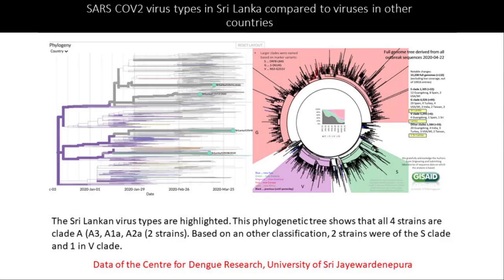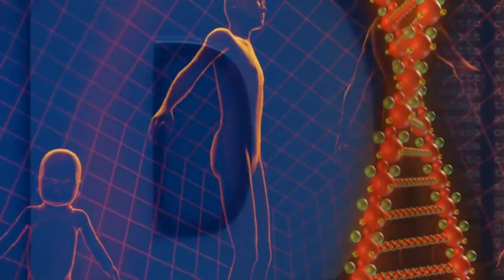USJP has Discovered Covid 19 Gene Sequence කොවිඩ් 19 පිළිබද ජපුර විද්‍යාර්ථයින්ගේ විස්මිත අනාවරණය.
කොවිඩ් 19 පිළිබද ජපුර විද්‍යාර්ථයින්ගේ විස්මිත අනාවරණය.
විශේෂයි - ලංකාවේ පළමු සොයාගැනීම

Covid-19 වෛරසය හේතුවෙන් ඇතිවන වසංගත රෝග තත්ත්වය සඳහා නිශ්චිත ප්‍රතිකාරයක් සොයා යන පර්යේෂණ ගමන්මඟේ එක් සන්ධිස්ථානයක් වෙත ළඟා වන්නට ශ්‍රී ජයවර්ධනපුර විශ්ව විද්‍යාලයේ ඩෙංගු පර්යේෂණ ආයතනයේ පර්යේෂකයන් පිරිසකට හැකි වී තිබෙනවා.

මේ වන විට සීඝ්‍රයෙන් පැතිර යමින් තිබෙන SARS-CoV2 වෛරසය, මාදිලි කිහිපයකින් යුක්ත බව සහ සමහර මාදිලි අනෙක් ඒවාට වඩා හානිදායක බව මින් පෙර පර්යේෂකයන් විසින් සොයාගනු ලැබුවා. ශ්‍රී ලංකාවෙන් වාර්තා වුණු ආසාදිතයන් ලොව නොයෙක් රටවල් වලින් පැමිණි නිසා ඔවුන් මේ වෛරසයේ මාදිලි කිහිපයක් රට තුළට ගෙන එන්නට ඇති හැකියාව වැඩියි. මේ නිසා ශ්‍රී ජයවර්ධනපුර විශ්ව විද්‍යාලයේ ඩෙංගු පර්යේෂණ ආයත⁣නයේ, අසාත්මිකතා, ප්‍රතිශක්ති විද්‍යා සහ සෛල ජීව විද්‍යා ඒකකයේ පර්යේෂක කණ්ඩායමක් විසින් ශ්‍රී ලංකාව තුළ SARS-CoV2 වෛරසයේ මාදිලි වල ජාන නිර්ණය කරනු ලැබුවා.

ශ්‍රී ලංකාවේ පර්යේෂණාගාරයක් තුළ වෛරසයක සම්පූර්ණ ජීනෝම අනුක්‍රම නිර්ණයක් (genomic sequencing) සිදු කළ පළමු වතාව මෙයයි. මින් පෙර අපේ රට වෙනුවෙන් එවැනි ජීනෝම නිර්ණයන් සිදු කරන ලද්දේ විදේශයන් හි දී පමණයි. එවන් තත්ත්වයක් හමුවේ, ⁣ශ්‍රී ජයවර්ධනපුර විශ්ව විද්‍යාලයේ පර්යේෂකයන් ලබා ඇත්තේ සැබෑ ජයග්‍රහණයක් බව නො අනුමානයි.

මෙම ජීනෝම නිර්ණය නිසා ශ්‍රී ලංකාවේ සංසරණය වන SARS-CoV2 වෛරස මාදිලි පිළිබඳ ඉතා වටිනා දත්ත අනාවරණය කරගන්නට ඔවුන් සමත් වී තිබෙනවා. ඒ අනුව දැනට ශ්‍රී ලංකාවේ හඳුනාගත් ආසාදිතයන් තුළ මෙම වෛරස මාදිලි 4ක් සංසරණය වන බවයි ඔවුන් පවසන්නේ.

නව කොරෝනා වෛරසයට පිළියම් සොයමින් අපේ රටේ විද්‍යාඥයන් යන පර්යේෂණ ගමන්මඟේ තවත් ඉදිරියට යන්නට, ශ්‍රී ජයවර්ධනපුර විශ්ව විද්‍යාලයේ පර්යේෂකයන් ගේ මේ අනාවරණය බොහෝ ඉවහල් වනු ඇත. ඒ පිළිබඳව සුබ පැතුම් එක් කරන අතරේ ජීවිත බේරාගැනීම සඳහා ඔබ සියලු දෙනා කරන මේ මානුෂීය ක්‍රියාන්විතයට අපි හිස නමා ආචාර කරමු.

Article written by : Rivishani Chandrasekara (උපුටා ගැනීම "ජපුර ෆ්ලේම්ස්"  පිටුවෙන් )

ඔබ දේශීය නිෂ්පාදන අගය කරන සැබෑ ශ්‍රී ලාංකිකයෙක් නම් අපගේ චැනලය සබ්සක්‍රයිබ් කරන්න. ලයික් කරන්න.කමෙන්ට් කරන්න.යාළුවන් සමග ෂෙයාර් කරන්න.

If you admire Sri Lankan products please share this with your friend
Please like our Facebook page "Ganna deshiya de". Be a real Sri Lankan.

USJ Dengue Research Scientists Sequenced SARS-CoV2 (Coivd19) Viruses First Time in Sri Lanka

Research Team – from right Dr. Deshni Jayathilaka, Dr. Chandima Jeewandara, Prof Neelika Malawige (Leader of the Research Team), Dr. Dinuka Ariyaratne (Blue mask), Senior Scientist Laksiri Gomes (sitting down), Mr. Diyanath Ranasinghe standing behind with white shirt, (Two personnel from the company who installed the machine are also in the picture.
The University of Sri Jayewardenepura is one of the leading laboratories in Sri Lanka, which is carrying out diagnostics for COVID-19.

Currently several strains of the SARS-CoV2 virus are circulating in the world and some strains are thought to be more virulent than others.

As infected patients came to Sri Lanka from all over the world, the team of scientists at the Centre for Dengue Research at the Allergy, Immunology and Cell Biology Unit have sequenced the viruses in Sri Lanka.

This is the first time whole genomic sequencing of viruses has been carried out in Sri Lanka. In all previous instances, when virus sequencing was required, samples have been sent overseas for this purpose. Therefore, the scientists at USJ have taken a gigantic step forward, by initiating whole genomic sequencing in Sri Lanka and providing invaluable data regarding the virus strains here.

The research team was led by Prof Neelika Malavige with the participation of Dr. Chandima Jeewandara and other research scientists attached to the Faculty of Medical Sciences at University of Sri Jayewardenepura.

According to the data four SARS-CoV2 virus strains are circulating among Sri Lankan Covid-19 infected patients.